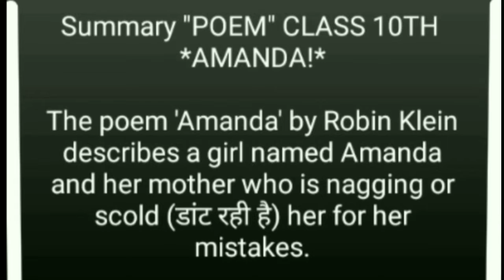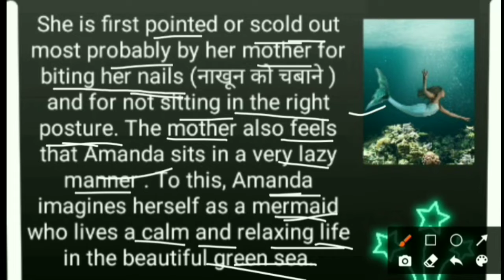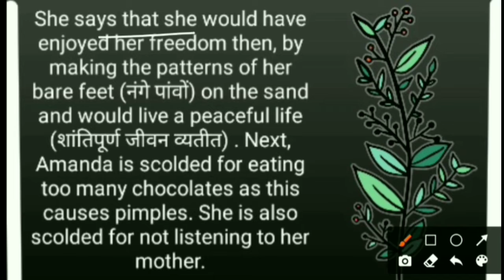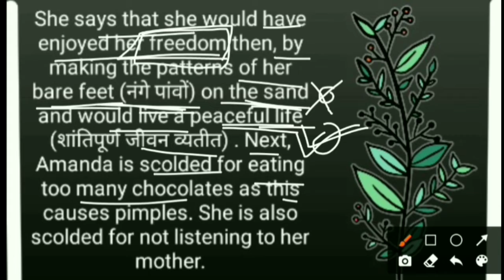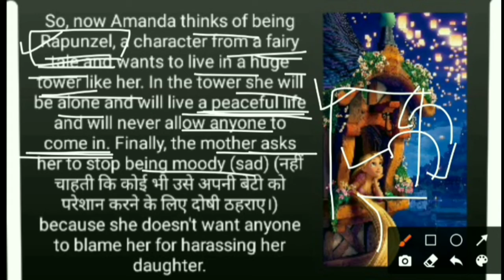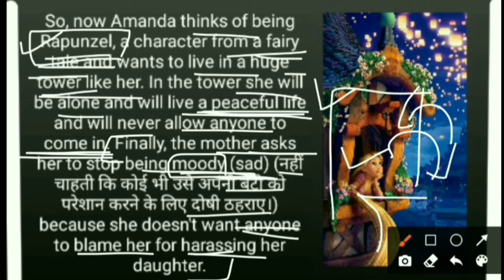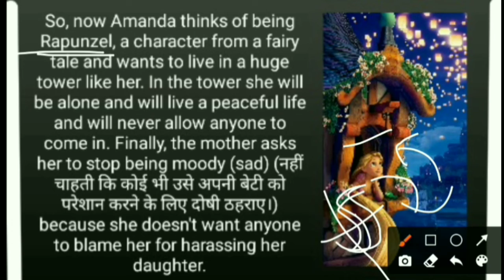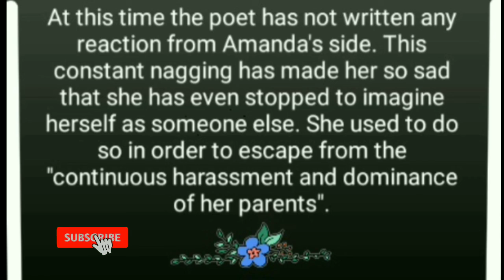Amanda Poem Class 10 Summary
Thanks 💜